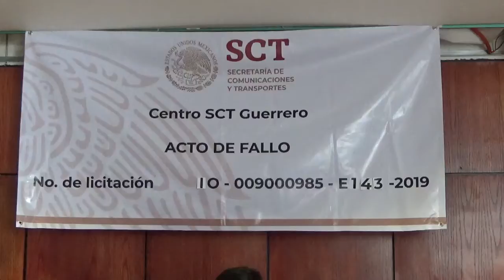Fallo de licitación en el estado de Guerrero No. IO-009000985-E143-2019